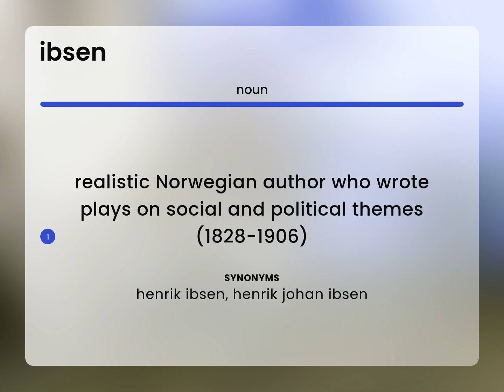Ibsen | IBSEN meaning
What is IBSEN definition?

Susan Miller (2023, June 7.) What is Ibsen meaning?